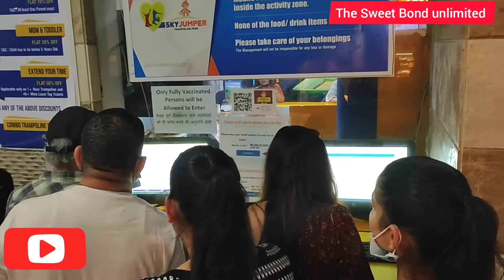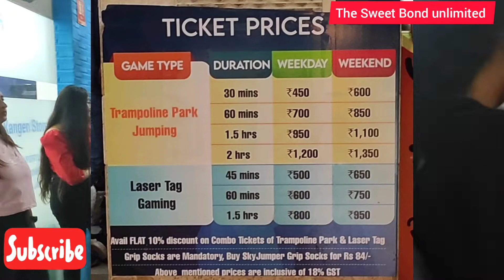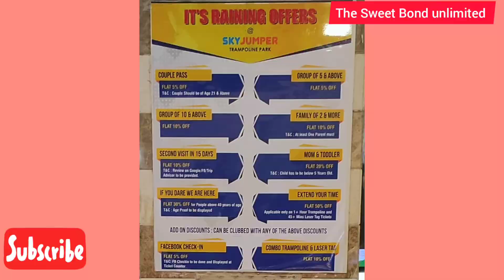Sky jumper trampoline park gurgaon